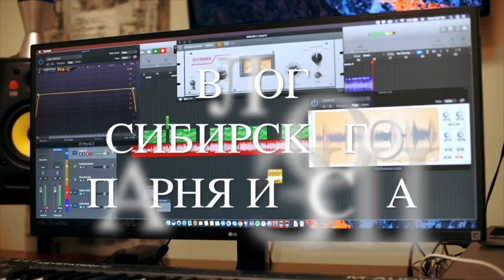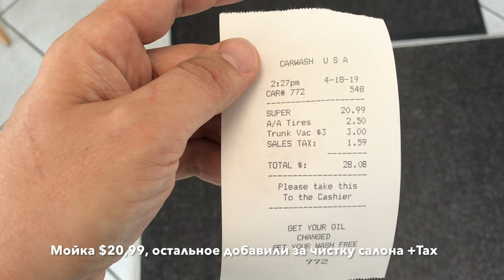Жизнь в США. Сколько стоит помыть машину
Автомойка в США.
Сколько стоит помыть машину в США. Car wash USA
Цены на товары и услуги в США.

Если хотите учить английский язык по скайпу, как это делаю я, регистрируйтесь на сайте Livelingua.com